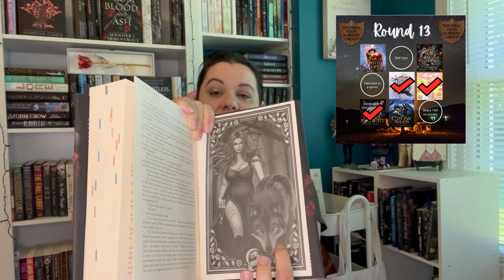August Wrap-Up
What was completed and more of what wasn't. (Hey, I will still be ambitious and make crazy TBRs.)

Thanks so much for joining me on my bookish journey. Always appreciated. Thanks again!

If you would like to have me review something on my channel (books, bookmarks, and other bookish merchandise) or simply wish to send warm wishes and happy thoughts, contact me at: